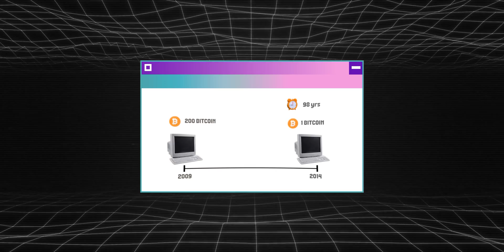How BITCOIN mining works? | Explained in Malayalam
What is Bitcoin Mining? Have you ever wondered how Bitcoin is generated?
In this video, we're diving into the fascinating world of Bitcoin mining to uncover the process behind the creation of this digital currency.

Time stamp :
0:00 Introduction
01:26 Where do BTC comes from?
02:34 You get BTC as rewards!
03:34 A solution to mint BTC!
04:46 Conclusion
05:38 BTS

✅ ENGLISH CHANNEL
CRYPTO TRIBE™️ GLOBAL :

Tribe,

This channel gives you informations and current update on cryptocurrency and blockchain technology. The chart analysis and price predictions are completely based on my knowledge and experience from the past few years. I am not your financial adviser, so do your own research before getting in to the crypto world. Don't do any blind investments and lose your money after watching my perspectives and speculations. This channel will provide you the idea and tips to learn and earn through Cryptocurrency. I am just a messenger of the data so be mu guest and learn something new everyday for free.
Lets Learn and earn and grow together

- Crypto Master

_________________________________________________________END

Crypto tribe Crypto currency trading  Trading and investing stock market India stock market Kerala kochi Kannur Malappuram Calicut Kozhikode Thrissur kasargod
Idukki Pathanamthitta Kottayam kollam trivandram ernakulam free money motivational video 4k hd airdrop Malayalam etherium bitcoin arp price prediction doge coin shiva ink terra luna luna coin meme coin inu coin token blockchain mining crypto crash luna solana nft metaverse crypto gaming play to earn stock to buy crypto to buy cryptocurrency for beginners blockchain malayalam college event tribe academy sessio crypto blockchain class free education